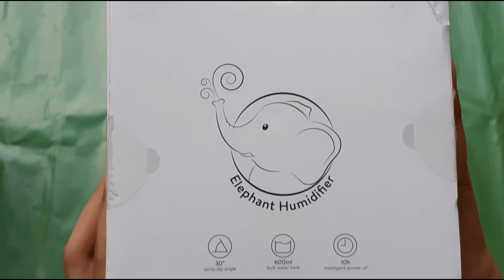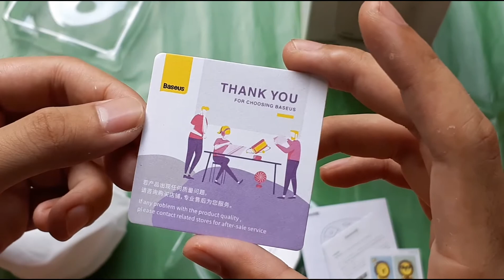Unboxing Baseus Humidifier - Clean Air💨!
2020 Baseus Elephant 2 in 1 Humidifier Air Purifier 600ml With LED Lamp - Unboxing (Rp. 250 Ribu)

Specifications

Material ABS + PP

Cable Length : 1 Meter

Others

Rated Voltage : DC5V

Rated Current : 400mA

Rated Power : 2.0W

Water Storage : 600ml

Humidifier dari Baseus ini hadir dengan bentuk minimalist dan juga berfungsi sebagai lampu tidur LED. Humidifer ini berfungsi untuk menjaga kelembaban udara dan juga dapat digunakan sebagai aroma therapy dengan menaruh sedikit pewangi didalam airnya.

Natural Moisture from The Humidifier
Membuat udara tetap terjaga kelembabannya terutama diruangan ber-AC.

Minimalist Design
Sehingga dapat dijadikan sebagai dekorasi ruangan Anda.

Two-level Adjustment
Humidifier ini memiliki 2 mode spray yaitu large spray dan mild spray.

LED Lamp
Menghasilkan cahaya dan berfungsi sebagai lampu tidur.

Silent Operation
Tidak berisik saat digunakan sehingga Anda dapat tidur dengan tenang tanpa terganggu suara berisik.